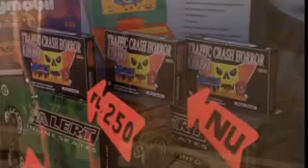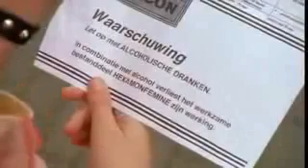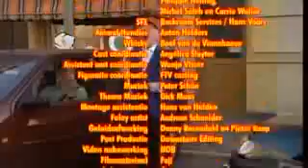Flodder Seizoen 5 Aflevering 11 13 Bijwerkingen